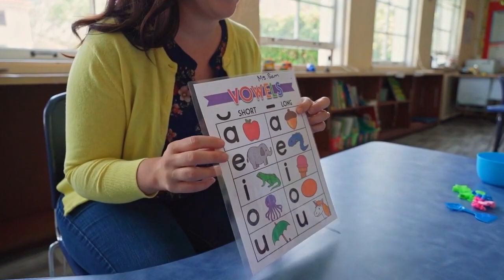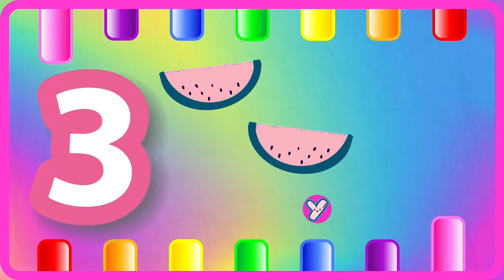ABC Phonics for Kids | A for Apple Alphabet Song | 123 Song | Learn Colors & Phonics Sounds | 1409